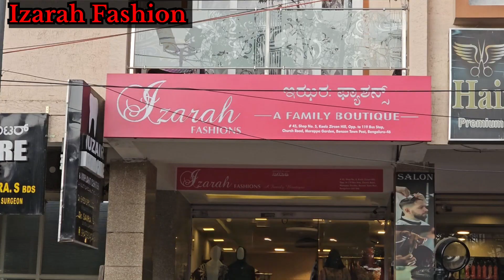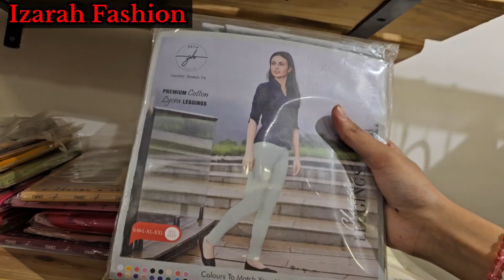Izarah Fashion: Affordable Abayas, Pakistani/Dubai Suits, handbags & More Get Your Style On a Budget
Shop Name  Izarah Fashion

Shop Address
#45, Shop No. 5, Koolz Zircon Hill, Opp. to 119 Bus Stop, Church Road, Marappa Garden, Benson Town Post, Bengaluru-46